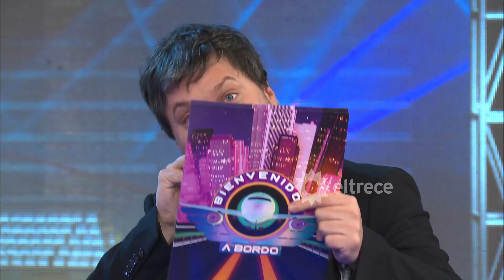"Eso es medio bizarro", Hernán Drago se negó al pedido que le hizo Guido Kaczka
Momento emitido el miércoles 15 de julio de 2020 en Bienvenidos a bordo.